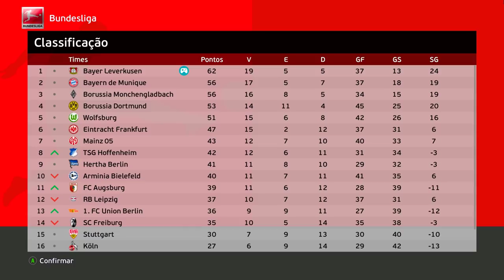PEREBA MARCA 7 GOLS e SE TORNA O MAIOR GOLEADOR do MUNDO na TEMPORADA!! - Rumo Pereba #78 - PES 2021